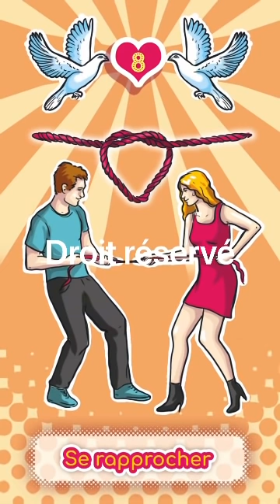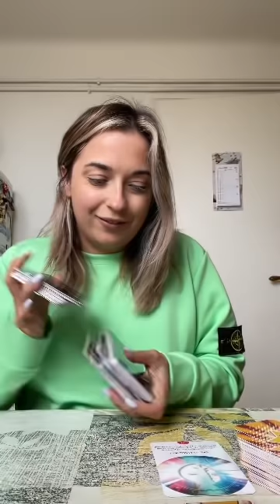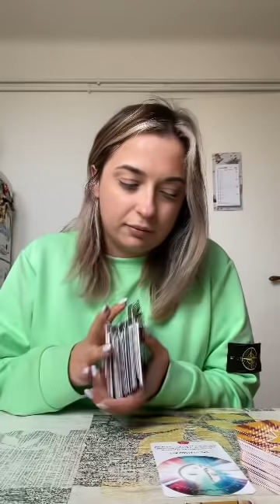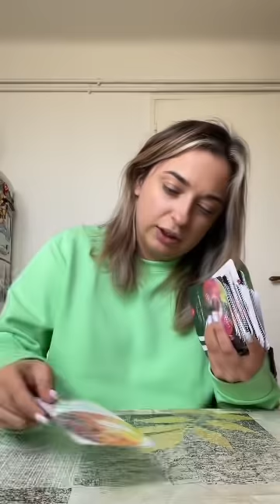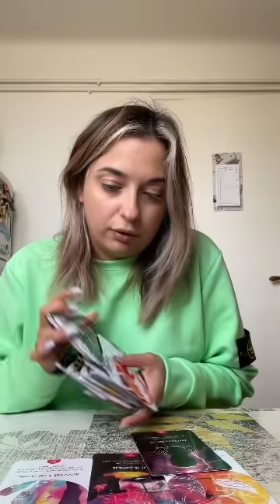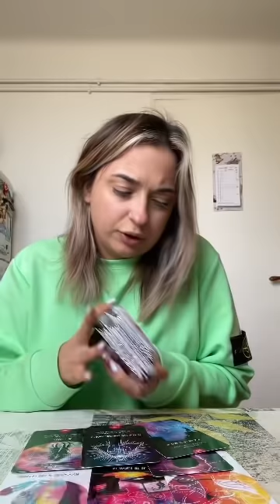Cette personne se sent obligé de vous regarder ❤️